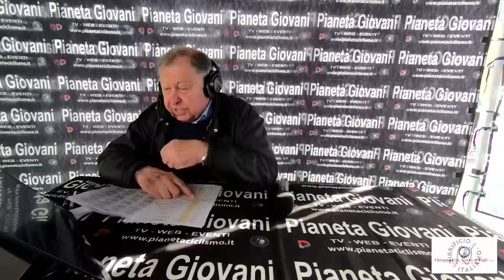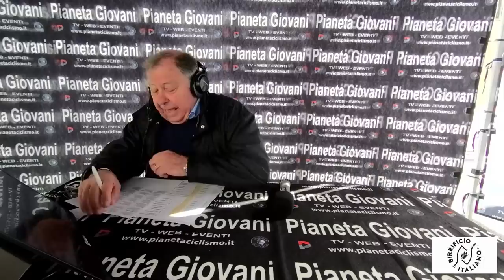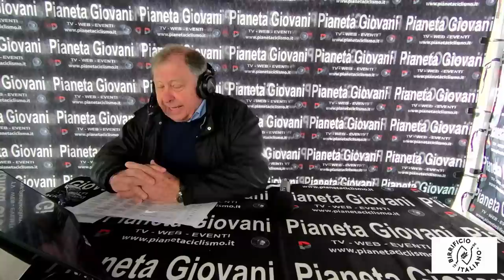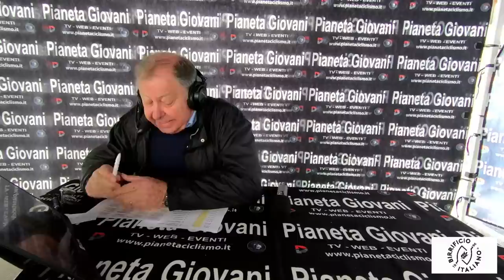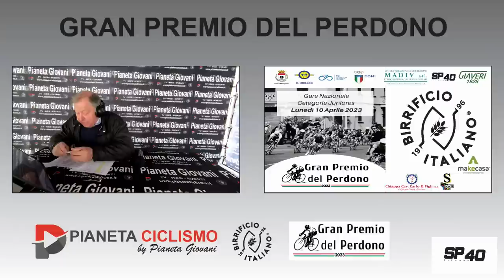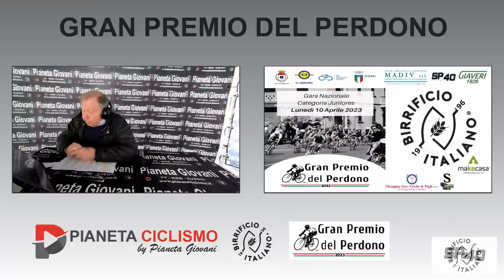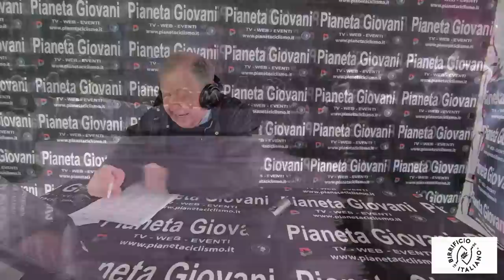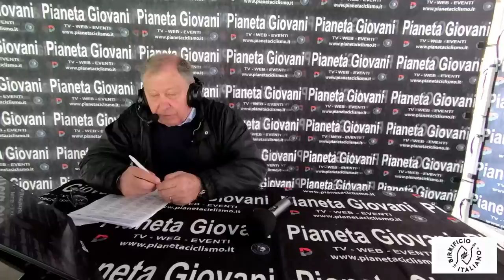GRAN PREMIO DEL PERDONO 2023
Gara Nazionale per la categoria Juniores in diretta da Melegnano. Organizzazione U.C. Sangiulianese